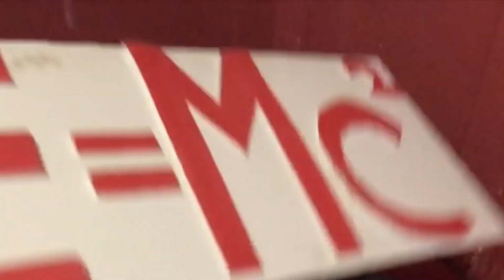If Putin Drops Nuclear Bomb in Manhattan?